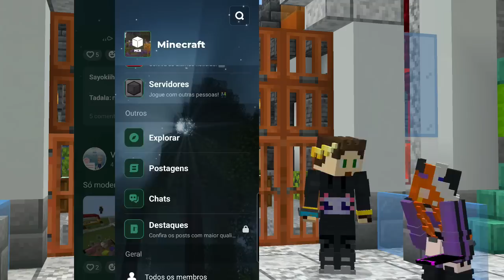DESCOBRI O SEGREDO DOS ITENS DA OUTRA DIMENSÃO | BlockTeam 14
Use meu código: EOKORR
Espero vocês lá no ProjectZ!

👑 BLOCKTEAM é um grupo de 13 amigos jogando em um servidor de Minecraft na versão 1.18 em que o intuito é se divertir e não ter limites para a criatividade.

A cada dia mais mistérios são relevados sobre os itens da outra dimensão!

🏠 QUER APRENDER A CONSTRUIR?

Agora você pode ser MEMBRO DO CANAL! Eu faço questão de ensinar a construir DE GRAÇA, para manter a comunidade builder crescendo e melhorando no Brasil. Por isso ativei o MEMBROS. Para mais informações acesse o vídeo e veja também a descrição

✅ 5. Vila Nórdica | Escola de Builders

Músicas: Epidemic Music BroadBandTV